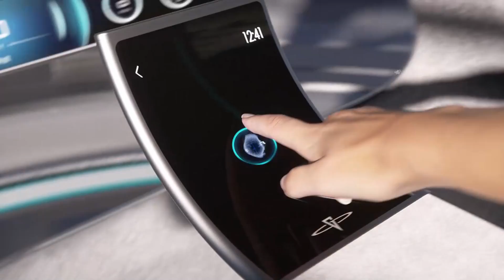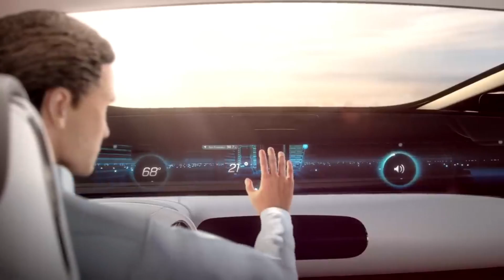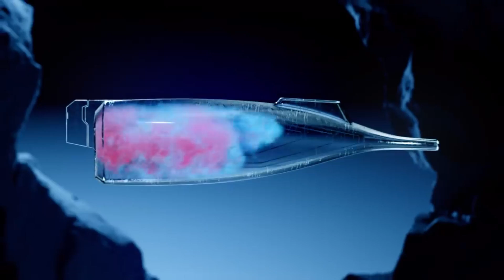15 INCREDIBLE FUTURE CONCEPTS YOU NEED TO SEE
15 INCREDIBLE FUTURE CONCEPTS YOU NEED TO SEE